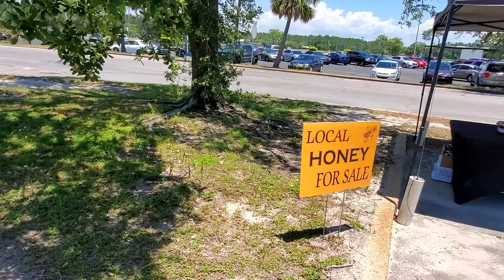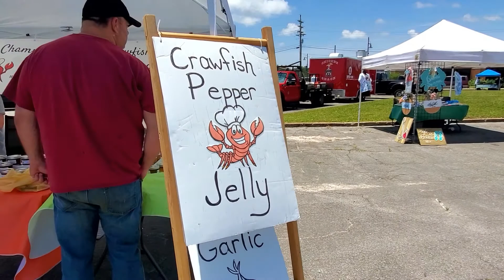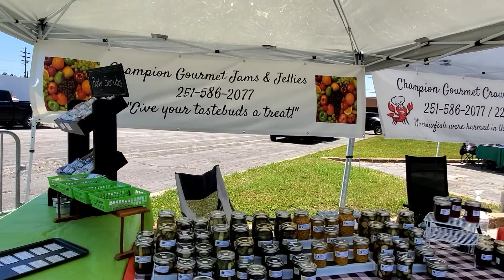Food truck festival in Gautier Mississippi for Tasty Thursday | Mississippi Wildlife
Food truck festival in Gautier Mississippi for Tasty Thursday . Food trucks and farmer's market vendors selling vegetables, honey , subs and  chicken wings.  Event is held by the old Singing River Mall on highway 90 .  The video includes food trucks, people eating , and families enjoying the food and the day. The 2 puppy dogs had a great time as well ))  Allow people to sample this content ? Yes !